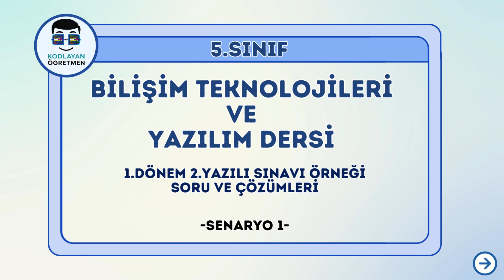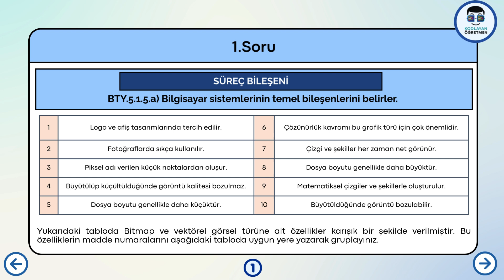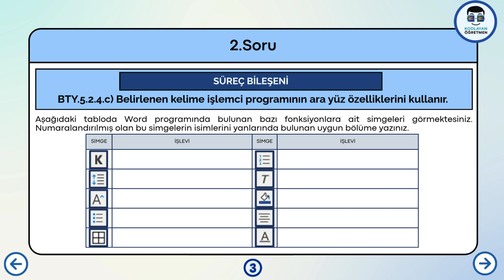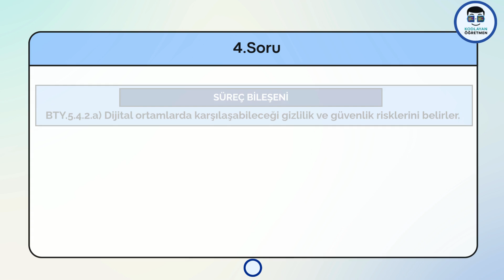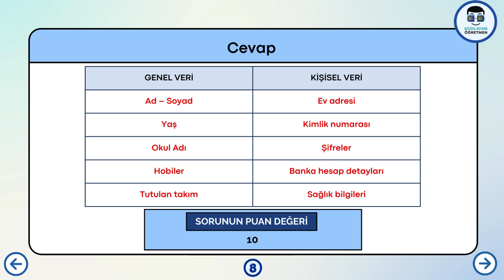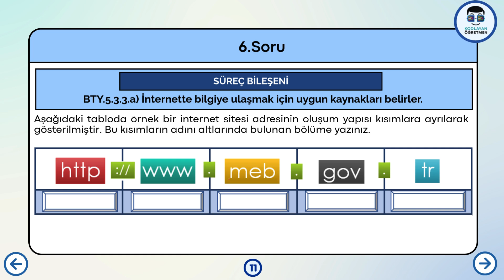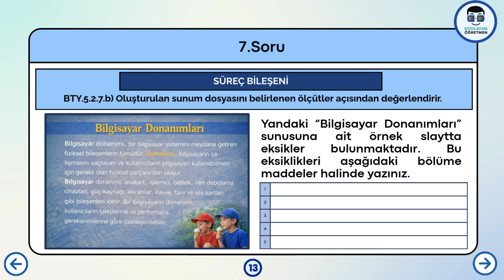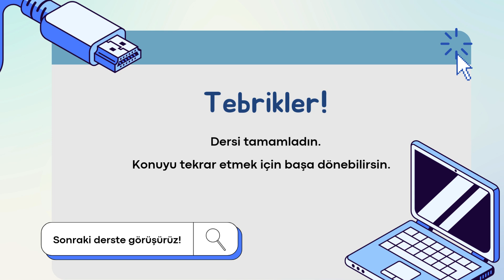BİLİŞİM TEKNOLOJİLERİ ve YAZILIM DERSİ 5.SINIF 1.DÖNEM 2.YAZILI SINAV ÖRNEĞİ - 1.SENARYO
Herkese merhabalar,
Hafta başında paylaşmayı düşündüğüm ama yoğunluk sebebiyle paylaşamadığım 1.dönem 2.yazılı sınavı örneklerinin ilki artık sizlerle. Bu videodan soruların detaylı çözümlerine ulaşabilir, ilgili bağlantılara tıklayarak sınav ile ilgili dökümanları indirebilirsiniz. Umuyorum sizler için faydalı olur. Bilgi paylaştıkça çoğalır. Bir sonraki gönderiye kadar bilişimle kalın.